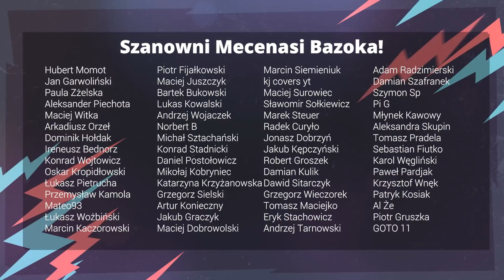🎸Tubescreamer - jak używać? Sekret dobrego brzmienia gitarzysty!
Jak używać tubescreamera? Poradnik dla gitarzysów.